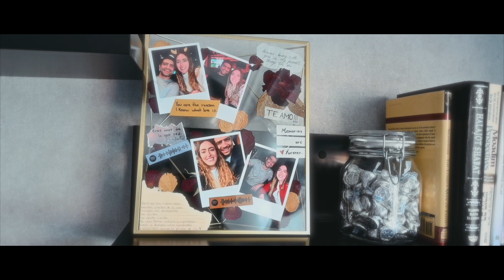Nejomi + David | Pina Frausto Cine & Photo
🎥 Pina Frausto (Cine & Photo)

📷 Somos una empresa profesional en fotografía y vídeo con experiencia líder por más de 30 años en México, siempre a la vanguardia. Dejando huella en cada uno de tus recuerdos.

¡Gracias por dejarnos ser parte de tu historia!

Copyright: Todas las imágenes mostradas en este producto audiovisual son de propiedad exclusiva de 'Pina Frausto Cine & Photo' y queda estrictamente prohibido su uso para fines ajenos a esta empresa. No podrán ser manipuladas, ni alteradas de ninguna forma y el uso de estas imágenes de forma ajena al propósito de la empresa únicamente se podrá llevar acabo bajo el consentimiento de la misma, de lo contrario se denunciara por violación a derechos de autor.

Pina Frausto
Estudio Arzate
Arzate Frausto